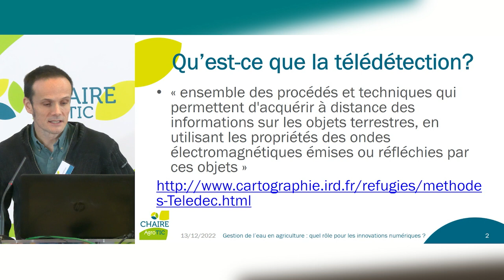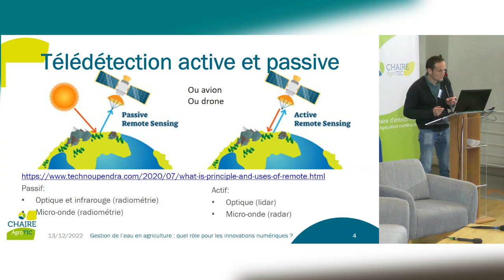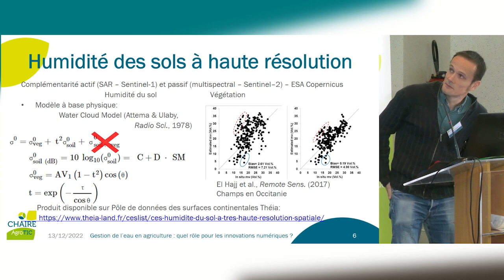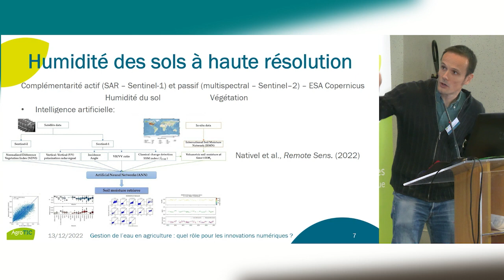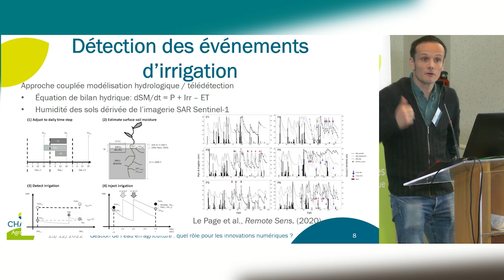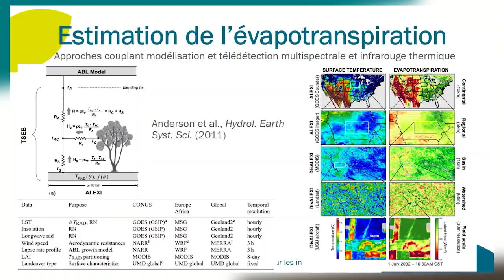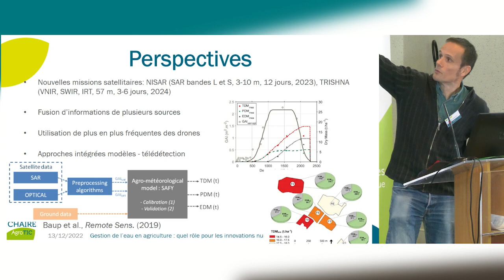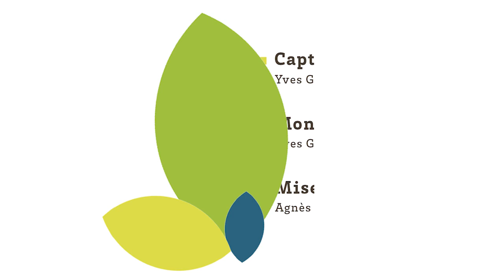Seminaire AgroTIC Eau 2 Frederic Frappart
Cette vidéo est un extrait du séminaire organisé par la Chaire AgroTIC en collaboration avec la Chaire "Eau, Agriculture et Changement Climatique" ( le 13 décembre 2022, à Bordeaux Sciences Agro. L’objectif de ce séminaire était de faire le point sur les leviers constitués par les technologies numériques pour Comprendre, suivre et anticiper les évolutions de la ressource en eau, Progresser vers l’efficience et la résilience, Transformer les pratiques et gérer collectivement la ressource.

Intervention de Frédéric Frappart, INRAE - La télédétection au service de la gestion de l’eau dans un contexte agricole : panorama et perspectives.